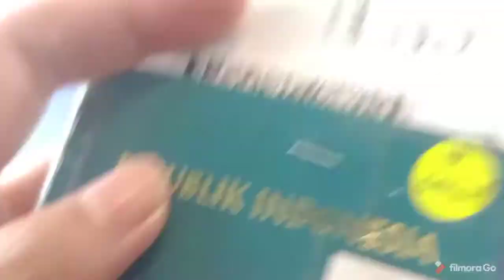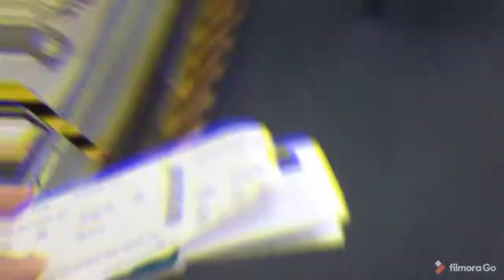Alhamdulillah .. Indonesia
Assalamualaikum semua

Alhamdulillah